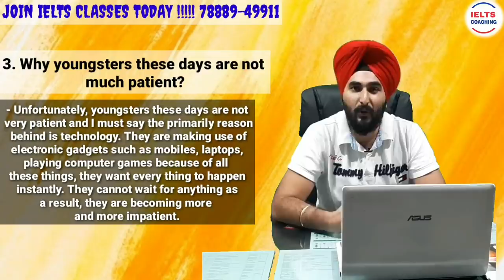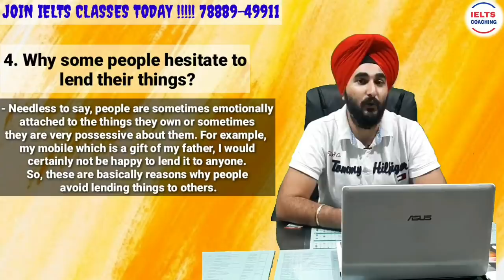IELTS Speaking Part1 Introductory Topics Perfumes, Hairstyles, Patience, Bottled Water, Borrowing